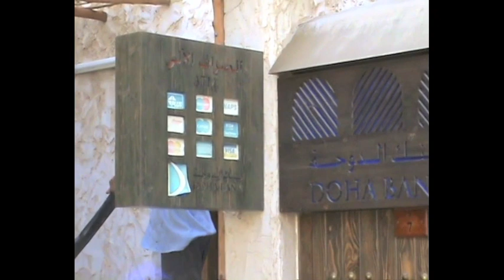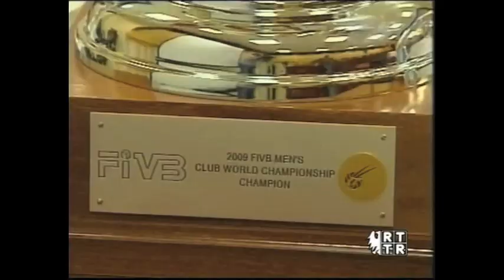Grande Odysseia PART 3.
Grande Odysseia. A film about the  Volleyball Club World Champions, Doha 2009.

This film is dedicated to the children supported by the Foundation "Iskierka"